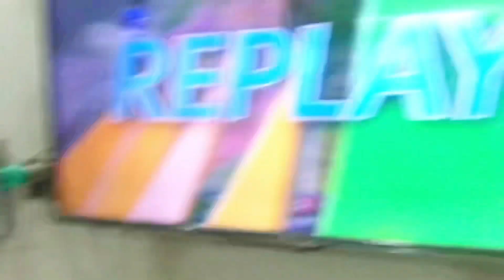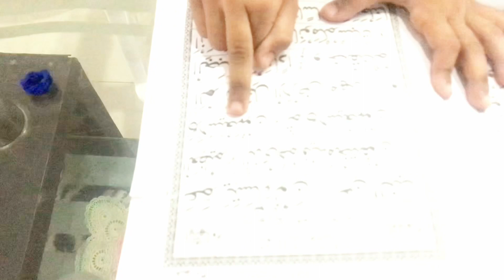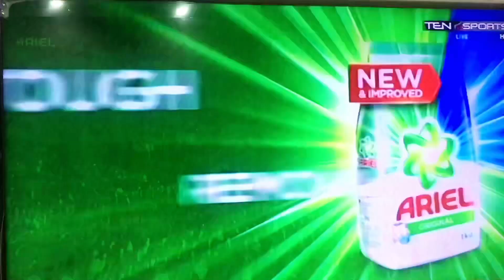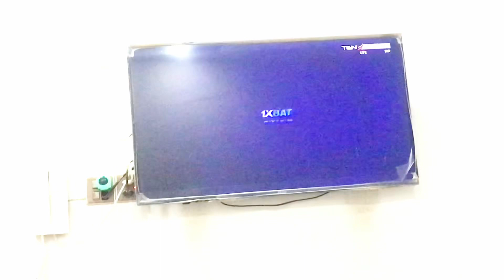Unexpected turn of events: India vs Pakistan | An emotional rollercoaster vlog 🤨😀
In this video, I take a break from my usual videos and share an emotional rollercoaster vlog from my trip to India to watch Pakistan play in the Asia Cup. I was really looking forward to this game, but the turn of events was unexpected and threw me for a loop.

Watch as I go through the entire game, from the moment I wake up to the heartbreaking final minutes. It was a great game, and I was really rooting for Pakistan, but in the end, it wasn't enough. I hope you enjoy the video as much as I enjoyed making it!

More fun videos from @faizykhanoffical
Hello Faizy’s family we are create vlog for you and make a fun with our family and we make vlog realistic for you me and my family desperately work for vlog and make fun in it please like and subscribe my channel and support us thanks its means a lot